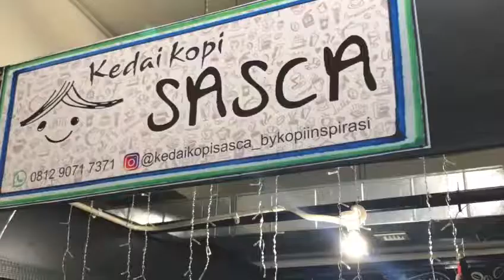Alumni Kelas Barista Mempraktikkan Kewirausahaan Sosial dengan Menggelar Pelatihan Untuk Masyarakat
Pelatihan ini merupakan wujud penerapan dari prinsip Kewirausahaan Sosial (social enterprise) yang menggabungkan antara profit (keuntungan bisnis) dengan benefit (manfaat).
Prinsip profit telah dijalankan oleh para alumni dengan membuka usaha kopi mandiri, Fransisca Natalia atau Sisca, adalah salah satu alumni yang telah memulai usaha mandiri barista kopi. Kemudian Sisca juga mulai menerapkan prinsip benefit yaitu dengan membagikan ilmu yang ia peroleh dari YIIM kepada masyarakat umum dalam sesi latihan barista kopi (daring/online).

Menurut Dees (2001), dalam Akmalur Rijal dkk, (2018) wirausaha sosial memiliki beberapa prinsip yaitu menjadikan agen perubahan sosial, kreatif dan inovatif, disiplin dan bekerja keras. Selain itu, menurut Gregory Dees (1998) dalam Hardi Utomo (2014) bahwa kewirausahaan sosial adalah kombinasi dari semangat besar dalam misi sosial dengan disiplin, innovasi, dan keteguhan seperti yang lazim berlaku di dunia bisnis.